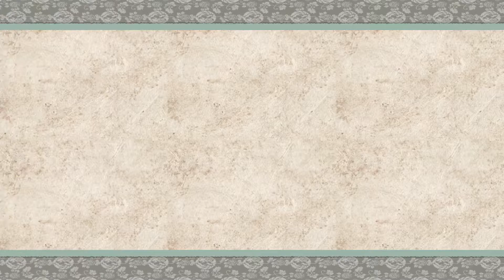Okami HD #15 La pêche au chien